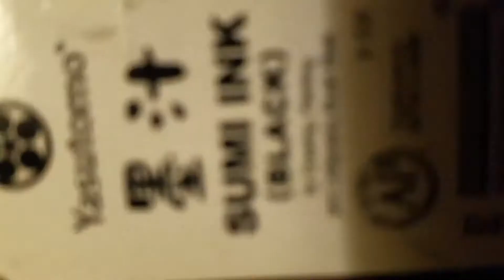Asap Rocky Watercolor Painting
Watercolor painting mix vid
For my great music and individual artist, check out bamdcamp

Thoughts?